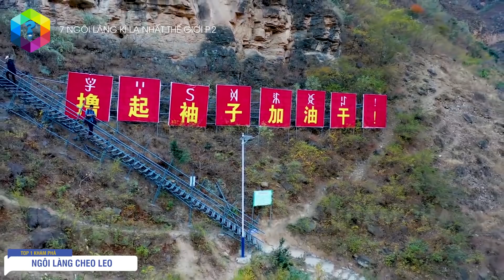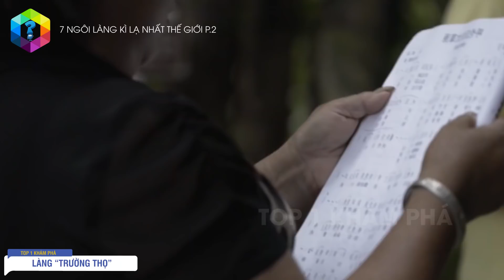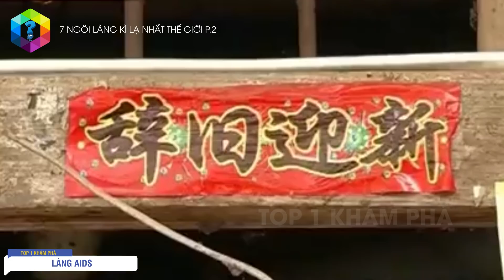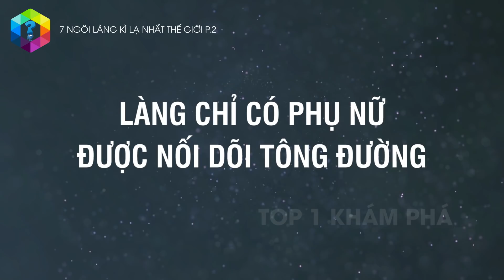7 Ngôi Làng Bí Ẩn Và Kỳ Lạ Nhất Hành Tinh #2 - Số 3 Khó Lòng Tin Được [Top 1 Khám Phá]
Nơi mà đàn ông không có tiếng nói, chỉ có phụ nữ mới được phép nối dõi tông đường, nơi 1/3 người dân làng đều đã sống trên 100 năm, hay thậm chí là nơi mà 60%  người dân làng đều mắc bệnh AIDs…..tất cả đều là những điểm quái đản có 102 khiến những ngôi làng sau đây trở nên kỳ lạ nhất hành tinh.

Xem thêm video 6 Ngôi Làng Bí Ẩn Và Kỳ Lạ Nhất Hành Tinh - Nơi Cả Trăm Người Không

Xem thêm video 8 Ngôi Làng Bí Ẩn Và Kỳ Lạ Nhất Việt Nam - Số 4 Không Thể Giải Thích